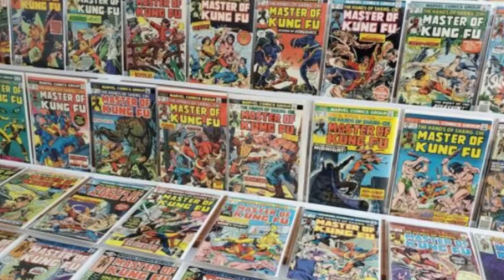Shang-Chi and the Legend of the Ten Rings - Movie Review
New movie! Who knew? I did of course, that’s why there’s a video.

Marvel’s 25th movie is “Shang-Chi and the Legend of the Ten Rings”. After 13 years, are they still killing it? Well, yes! Let me know what you all though on the movie!

Stay for the end for a little life update :3